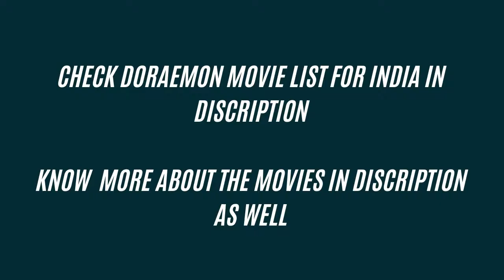List of All Doraemon Movies | Animeindia.in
Doraemon (Japanese: ドラえもん [doɾaemoɴ]) is a Japanese manga/anime series written and illustrated by Fujiko Fujio, the pen name of the duo Hiroshi Fujimoto and Motoo Abiko. The series has also been adapted into a successful anime series and media franchise. The story revolves around an earless robotic cat named Doraemon, who travels back in time from the 22nd century to aid a boy named Nobita Nobi (野比のび太, Nobi Nobita).

“Doraemon: Nobita’s Dinosaur“
“Doraemon: The Records of Nobita, Spaceblazer“
“Doraemon: Nobita and the Haunts of Evil“
“Doraemon: Nobita and the Castle of the Undersea Devil“
“Doraemon: Nobita’s Great Adventure into the Underworld”
“Doraemon: Nobita’s Little Star Wars“
“Doraemon: Nobita and the Steel Troops“
“Doraemon: Nobita and the Knights on Dinosaurs“
“Doraemon: The Record of Nobita’s Parallel Visit to the West“
“Doraemon: Nobita’s Diary on the Creation of the World“
“Doraemon: Nobita and the Galaxy Super-express“
“Doraemon: Nobita and the Spiral City“
“Doraemon: Nobita’s Great Adventure in the South Seas“
“Doraemon: Nobita Drifts in the Universe“
“Doraemon: Nobita and the Legend of the Sun King“
“Doraemon: New Nobita’s Great Demon—Peko and the Exploration Party of Five“
“Doraemon: Nobita’s Space Heroes“
“Doraemon: Nobita and the Birth of Japan 2016“
“Doraemon the Movie 2017: Nobita’s Great Adventure in the Antarctic Kachi Kochi“
“Doraemon: Nobita’s Treasure Island“
“Doraemon: Nobita’s Chronicle of the Moon Exploration“
“Doraemon: Nobita’s New Dinosaur“

Since 2010, there have been a total of twenty-eight Doraemon movies that have been released in India; two of which received theatrical premieres, while the rest were television premieres on Disney Channel India or Hungama TV. The first movie to be released in theaters was Nobita And The Steel Troops-The New Age, which was a huge hit in Indian theaters. The second film was Nobita Aur Jadooi Tapu. The list of Doraemon movies that have been released in India is as follows in the table below.

Doraemon In Nobita’s Little Space War
Doraemon In Nobita’s Great Adventure In The South Seas
Doraemon In Nobita And The Steel Troops-The New Age
Doraemon The Movie Nobita’s Dinosaur
Doraemon The Movie Nobita’s Dorabian Nights
Doraemon The Movie Nobita’s Three Magical Swordsmen
Doraemon The Movie Nobita Aur Jadooi Tapu
Doraemon The Movie Nobita Aur Khel Khilona Bhool Bhullaiya
Doraemon The Movie Nobita In Jannat No.1
Doraemon The Movie Yeh Bhi Tha Nobita Woh Bhi Tha Nobita-King Of The Sun
Doraemon The Movie Jadoo Mantar Aur Jahnoom
Doraemon The Movie Nobita The Explorer Bow! Bow!
Doraemon The Movie: Nobita And The Kingdom of Robot Singham
Doraemon The Movie Nobita Aur Birdopia Ka Sultan
Doraemon The Movie Nobita in Gol Gol Golmaal

▶️ Our Websites

▶️ Thanks